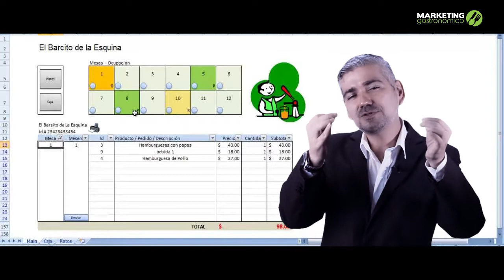Que hacer con un mal restaurante - Marketing Gastronómico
Hola amigos, hoy vamos a ver que tienes que hacer si tu crees que tu restaurante no está tan bien como tu te lo imaginaste o como quisieras que esté...
Son tres pasos sencillos que te ayudarán a mejorar la situación de tu negocio y así también mejorar la experiencia de tus clientes y por ende tus ganancias!

Estrategia Digital
Estrategias Gastronomicas
Régimen Operativo.
Capacitación del personal en servicio al cliente.